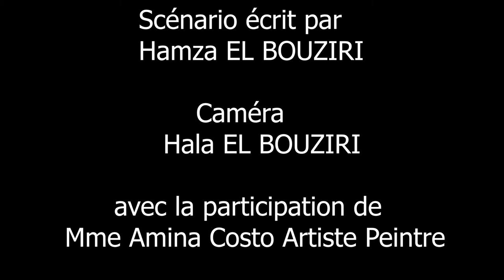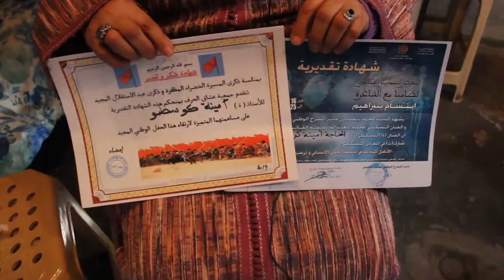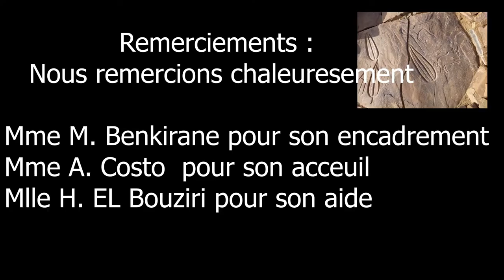L'art naif un art séculaire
Film documentaire (PFE)
Réalisé par Hamza El Bouziri
encadrée par Mme Majida Benkirane
EPAG - 2020